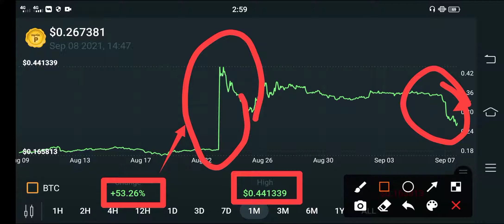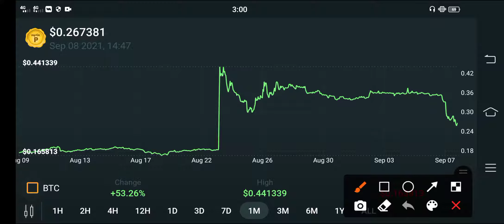WAX Coin Huge Loss! Alert! $10 Billion || WAXP technical analysis || WAX price prediction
in this video i am gone to show you WAXp Holders Must Watch This. || WAXP Coin price prediction || WAX Coin News today now

We Uploading following types of videos:
1) Andriod Apps , Andriod Problem , Andriod Tips and tricks
2) Computer Helps ANY kind of Related Pc Apps , softwere , Online Web and Social Problem.
3) YouTube Related For Example Channel Growing , channel Monetization , Tips and Tricks for viral video.
4) Andriod Apps Review
5) All Social Media Growing , Problems , Tips and tricks Etc.
Some Extra

YouTube Promotion
2) COMMENT ( Random comment )
3) SEE EVERY DAY MY CUMMUNITY POSTS

2 ) How to gain subscribers fast | How to Get subscribers on YouTube | increase subscribers fast 2021

3 ) New Earning App 2021|| How to Make Money Online || Watch videos Earn money || Easy way to earn money

4 ) New Earning App 2021/ Watch video earn money / Money Time app sy paise kaise kamaye